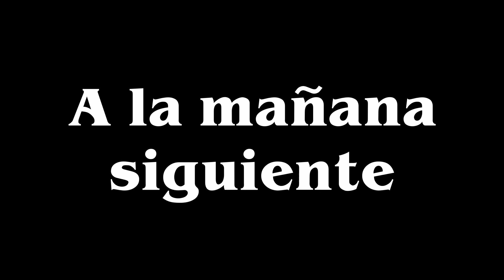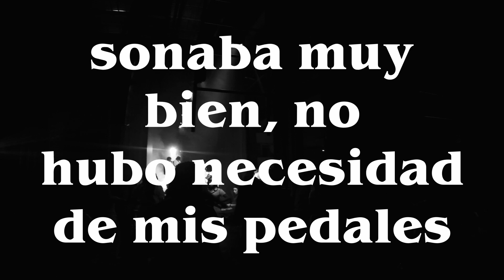¡Un Show en PALCCO! | Trip Musical Vlog.6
Me invitaron a tocar por el aniversario de Educar+e, y en este vlog puedes ver los últimos preparativos para el show.
Canciones "Besos de Ceniza" y "Muriendo Lento" por Timbiriche, yo no soy propietario de los derechos de la música.

EL GEAR USADO EN ESTE VIDEO:

- Gibson Les Paul BFG
- BOSS TU-3
- EQD Acapulco Gold

Timestamps:

0:00 - Intro // El video de hoy
1:11 - Ensayo
2:18 - El gear!
7:21 - Día del show
8:21 - No esperábamos esto
8:48 - Último número, sigan sonando

LO QUE USO PARA GRABAR:

- GoPro Hero 9
- Canon 7D

Sonido:
- Komplete Audio 6
- Audio-Technica AT2020
- Shure PGA48

Edición:
- DaVinci Resolve
- Ableton Live